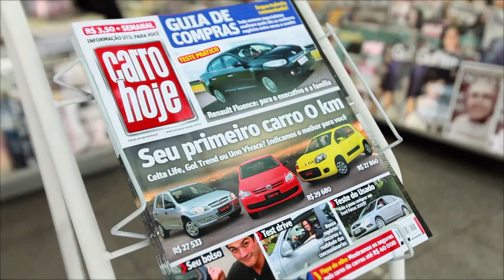Story Films - Revista Carro Hoje - Editora Motorpress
Ouro no Prêmio Voto Popular em 2012